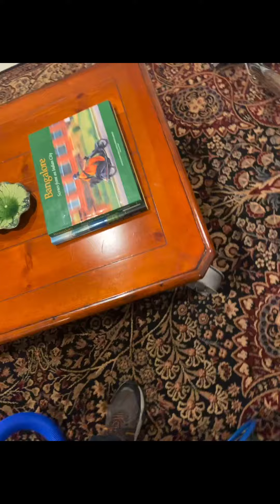Did this customer really need there carpets cleaned 🤓. I’m gonna say 🤔 not really but sure 🫡